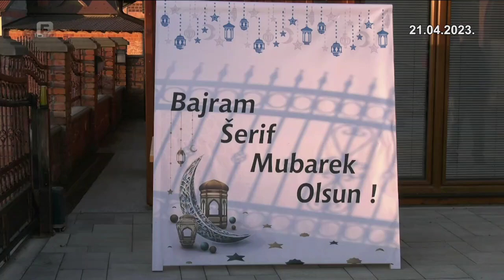Bajram u Odžaku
Nakon što se posljednji put začuo top koji je oglasio kraj posta, u obitelji Sadika Bikića iz Odžaka zavladala je radost, jer su uspješno ispostili još jedan ramazan. Radost je potpuna jer je i cijela obitelj na okupu.

federalna.ba